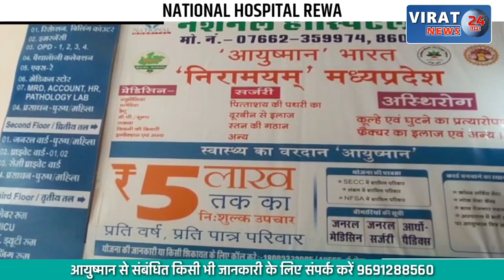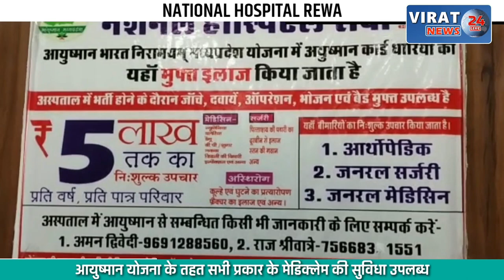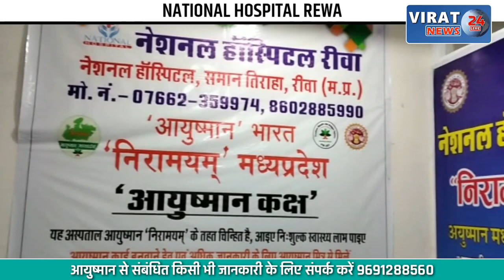🔻रीवा- बेटी से मिलने आए पिता के ऊपर ससुराल वालों ने किया हमला; देखें क्या है पूरा मामला ?